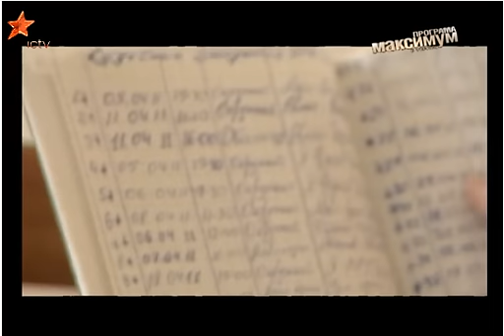Почему заказали руководителя ДК | ICTV 31.03.12